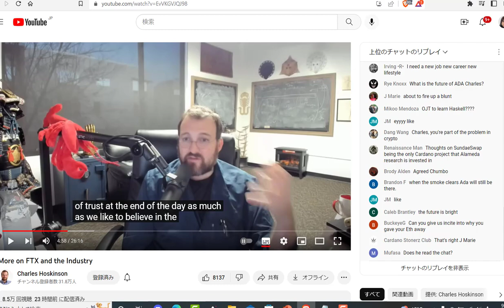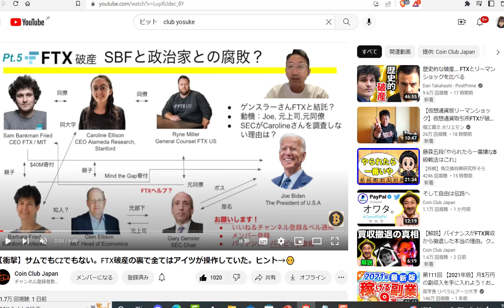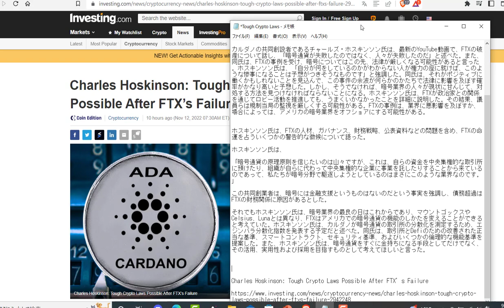カルダノ(ADA)ホスキンソン氏がFTXの失敗の本当の原因と暗号業界の未来に言及！「暗号通貨が失敗したのではなく、人々が失敗したのだ」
【引用元】
（英文記事）
Charles Hoskinson: Tough Crypto Laws Possible After FTX’s Failure

【関連動画】
More on FTX and the Industry（チャールズさんの動画）

サムでもCZでもない。FTX破産の裏で全てはアイツが操作していた。by Coin Club Japan

（ADA購入可能）

2018年からカルダノの海外記事の翻訳動画をアップしていますが、最近は、動画をご視聴くださり、励ましのお言葉をくださるリスナー様に向けて、少しエンターテイメント的なおしゃべりを交えつつ、カルダノの翻訳動画をアップしていこうと思います。